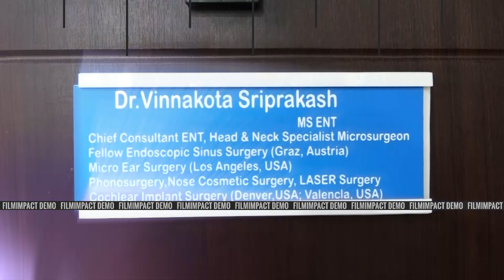ఇప్పుడు టాన్సిల్స్ ట్రీట్మెంట్ చాలా సులభం ఎలాగో ఈ వీడియో చూడండి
ఇప్పుడు టాన్సిల్స్ ట్రీట్మెంట్ చాలా సులభం ఎలాగో ఈ వీడియో చూడండి, మైక్రో కేర్ ఇ.యన్.టి హాస్పిటల్ లో, micro care ent,  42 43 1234,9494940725